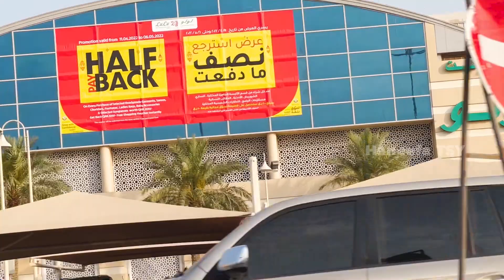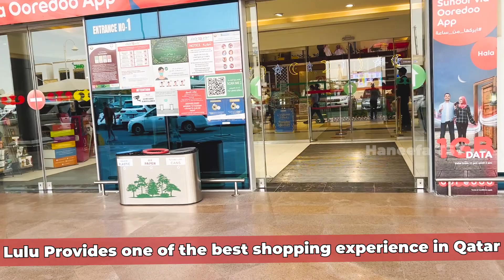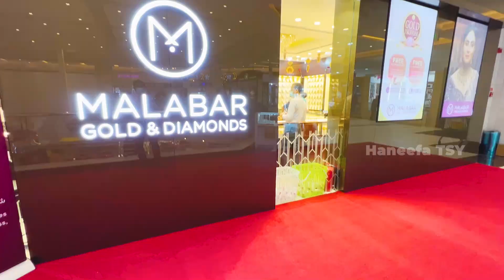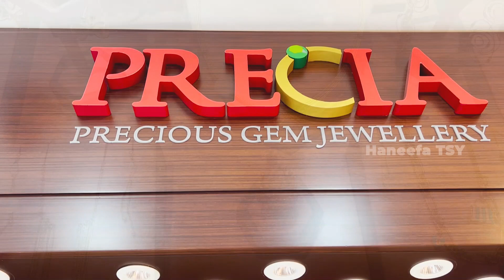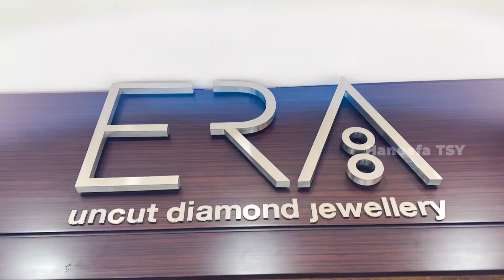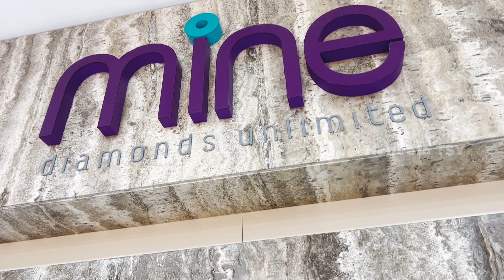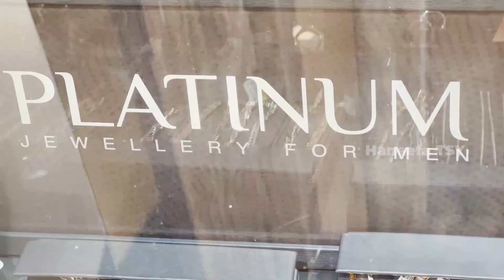Latest Gold & Diamond Jewellery Collections in Malabar Gold | Qatar | D ring Road Lulu | Doha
Malabar Gold and Diamonds at D Ring Road in Qatar is one of the Best gold and diamond jewellery shops in Qatar.Malabar gold and diamonds always brings unique and stylish jewellery.
 If you are looking for fine eminent gold jewellery in Qatar then you can visit their gold shop in Qatar. Looking for gold jewel for your daughter’s wedding then no worries to visit their shop and choose the best gold jewels from them. Ask for their latest bridal jewellery collections and make your wedding special and eminent. Whether planning to buy a simple gold jewel then visit their gold shop in Qatar to know more.

First Floor Lulu Hypermarket ,Near Old Airport Road, D Ring Rd, Qatar, Qatar

Lulu Hyper Market. D ring road, Doha

It's the first Lulu hypermarket in Doha... A great mall with everything you want!
You can go in here for a quick bite or you can spend here looking at their great collection in various sections. Weather it be Electronics or Clothing or Toys or Sports equipments.
There are multiple businesses inside the mall.. lots of parking available ...

haneefa thamarassery

Gold jewellery collection
Malabargold
Malabar gold
Malabar gold and diamonds
Malabar gold qatar
Gold chain
Gold bangle’s
Gold bangles design
Gold Jewellery Collection Malayalam
Malabar gold jewellery collections
Malabar gold and diamond
Gold rate
Malabar gold jewellery wedding collection
Gold ornaments
Qatar gold market
Gold
Gold business’s
Gold showrooms
Kerala wedding
Jewellery shopping vlog
lulu hyper market
d ring road lulu hypermarket
Brides
Bridal ornament’s
Gold and diamond
Malayalam
Malayalam gold jewellery collection
Diamonds collections
Akshaya tridhiya collections
Akshaya thridhiya 2022
Akshaya thridhiya malabar gold collections
Biggest lulu hypermarket
Qatar lulu hypermarket
Lulu hypermarket
Lulu hypermarket Trivandrum
Lulu hypermarket kochi